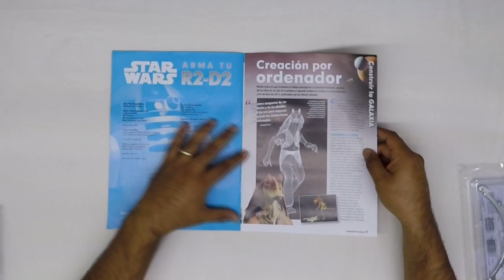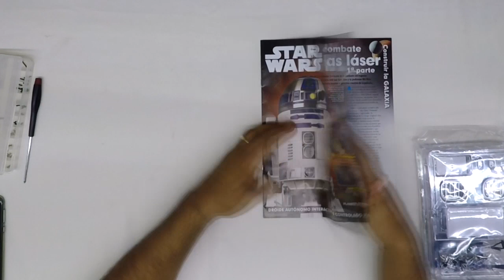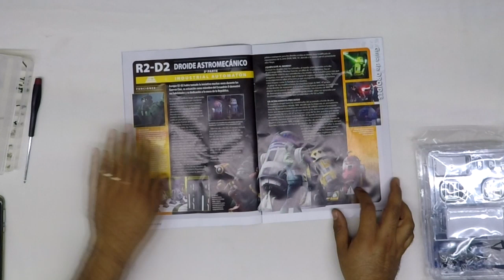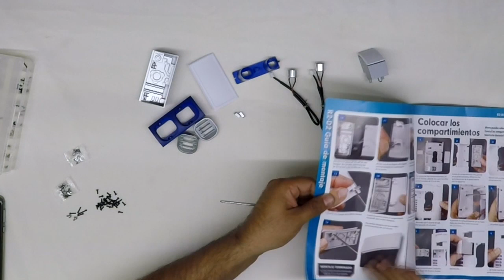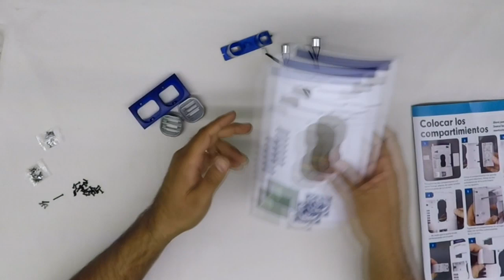Arma tu R2D2 #81 y #82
Ya con menos de 20 revistas por abrir estamos avanzando con el cuerpo de del robot